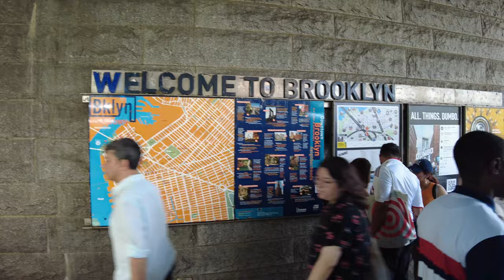Brooklyn New York - 4K River Walk - Stroll Across the Brooklyn Bridge Promenade to DUMBO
WALK ALONG the Brooklyn Bridge Promenade, New York City, from City Hall Park in Manhattan to DUMBO in Brooklyn on a cloudy summer afternoon.

SEE AND HEAR New York City Hall, Tweed Courthouse, Horace Greeley Statue, people walking in City Hall Park, sitting on park benches, chiming bicycle bells, Citi Bike stands, subway stations, ice cream trucks, street food carts, fruit stands, crosswalk signals, street artists and music, American flags, cloudy skies over Brooklyn and Manhattan, tall buildings, the wavy façade of the 8 Spruce apartments, Pace University, the Freedom Tower, planes and helicopters flying overhead, cars and motorcycles driving on the FDR Drive, honking horns, the Brooklyn Bridge, concrete bridge approaches, wooden decks, bridge towers, suspension cables, love locks on fences, tour groups, joggers, bicyclists on the bike path, people walking on the pedestrian deck of the Brooklyn Bridge Promenade, holding parasols, holding hands, pushing baby strollers, riding scooters, handing out sports drinks, looking at the Manhattan Bridge, Governors Island, downtown Brooklyn, Brooklyn Bridge Park, local plants and trees rustling in the wind, birds chirping and flying, ferries and boats in the East River, the Biggie Smalls (Notorious B.I.G.) sculpture at Clumber Corner, subways crossing the Manhattan Bridge, historic brick buildings in DUMBO (Down Under the Manhattan Bridge Overpass), tourists taking photos, videos and selfies, walking down stairs, dancing on cobblestone streets, walking dogs, carrying shopping bags, chattering and talking on phones.

LANDMARK TIMESTAMPS
0:00 City Hall Park
3:30 Manhattan Approach
11:15 Manhattan Tower
15:45 Suspension Crown
20:45 Brooklyn Tower
28:15 Brooklyn Approach
33:15 Biggie Smalls Sculpture at Clumber Corner
35:15 DUMBO Manhattan Bridge View